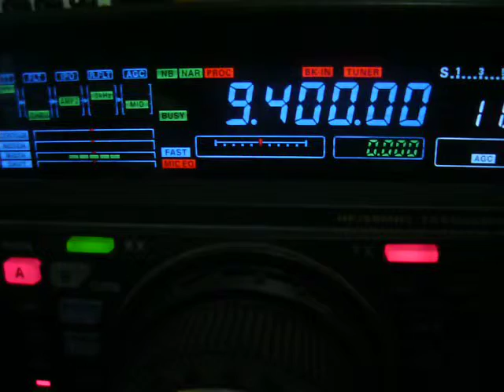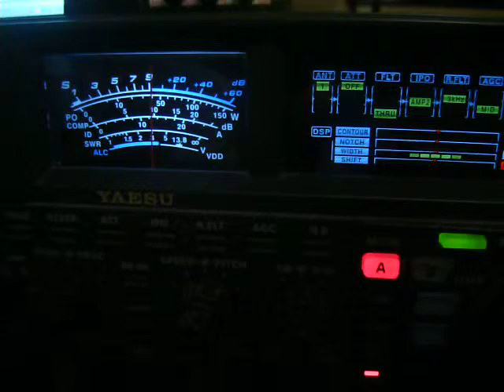Radyoya Denge Kurdistane - Issoudun France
L. Kurdish 9.400MHz 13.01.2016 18:28UTC